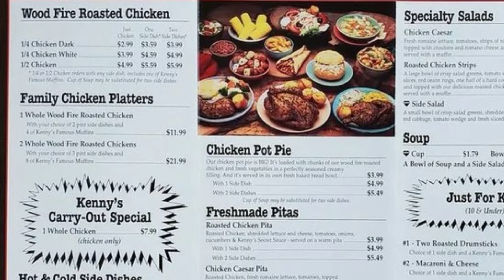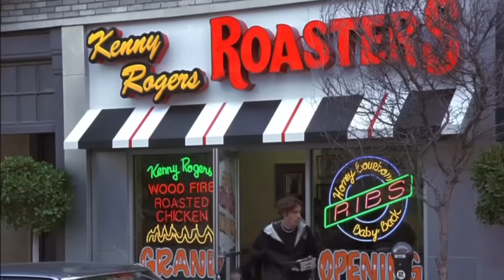The rise and fall (and rise again!) of Kenny Rogers Roasters!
Join me for this look at the Kenny Rogers themed rotisserie chicken restaurant chain. Starting with the tale of John Brown, the former governor of Kentucky who hooked up with Kenny to create the chain to it's bankruptcy and famous Seinfeld appearance.
Plus I dig into it's current state in Malaysia and the Philippines.

00:00 Hello Newman
02:02 We start with KFC
03:03 Semi-random Muppet appearance
04:11 The Menu
05:25 rotisserie chicken was the problem
06:40 Banruptcy
07:12 The Final Location
08:33 Kenny is a star!